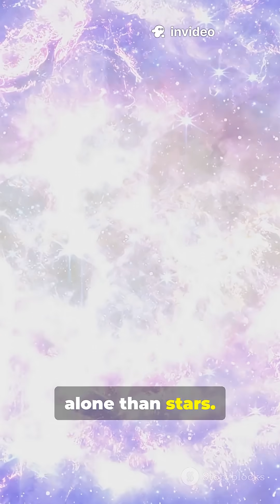You Won’t Believe These 10 Space Facts! #7 Is Wild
Thank you for your support and help in growing my channel !

Dive into 10 mind-blowing space facts in just 30 seconds — perfect for TikTok (9:16)! From black holes and cosmic mysteries to the true size of the universe, this fast-paced short will change how you see the cosmos. Stick around — you won’t believe #7! 🌌✨ Ideal for space enthusiasts and quick science bites. Title: You Won’t Believe These 10 Space Facts! #7 Is Wild. Perfect for shorts, reels, and social clips. Want more deep-dive videos? Tell us which fact blew your mind in the comments!